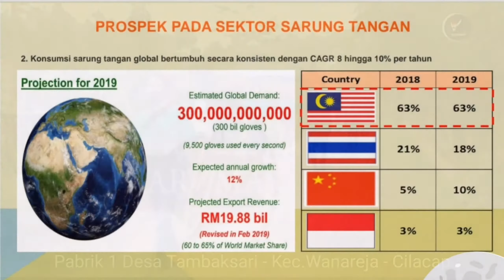PT. YUTAKA ASIA INDONESIA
PT.YUTAKA ASIA INDONESIA adalah produsen Sarung tangan Karet,Sarung tangsn Kulit dan Masker.